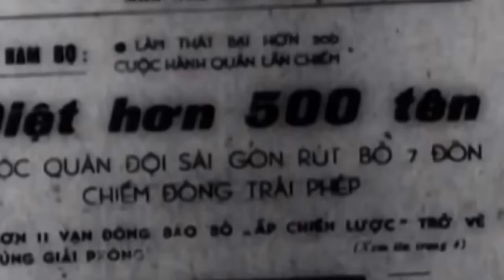Màu Hoa Đỏ